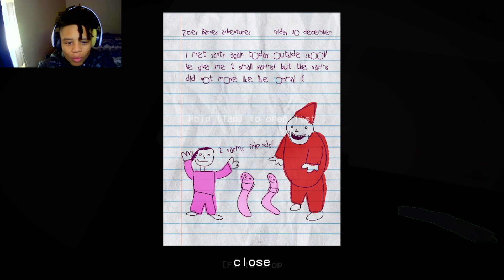SANTA CLAUS TOOK MY CHILD AND NOW WANTS ME! | Santy is Home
Santa claus really took my kid...